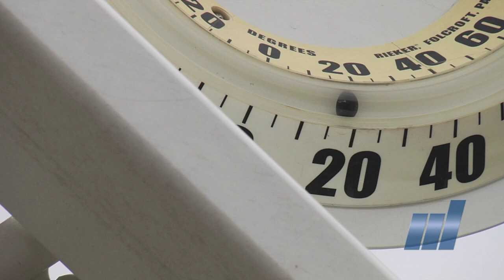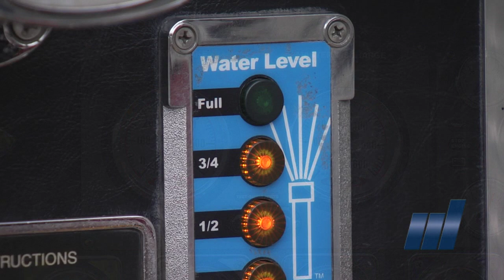Aerial Ladder Training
McAllen firefighters participate in a hands-on 16 hour training session to hone their skills with the City's two aerial ladder trucks. The drill is a great refresher course for veteran firefighters and an eye-opening experience for new recruits. Practice makes perfect.